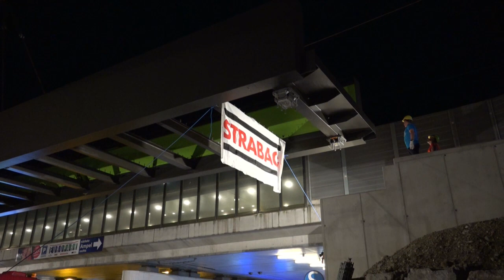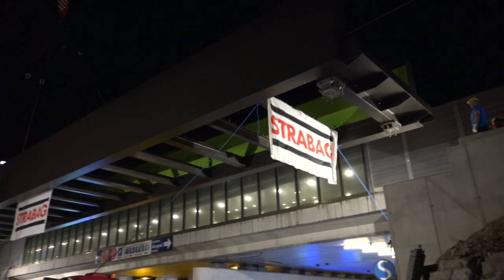500 Tonnen Kran positioniert Brücke